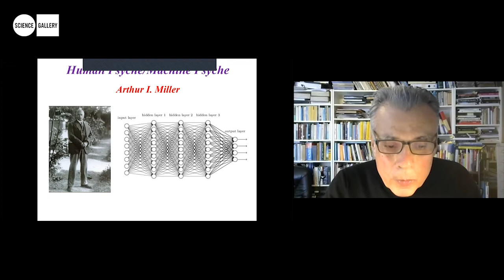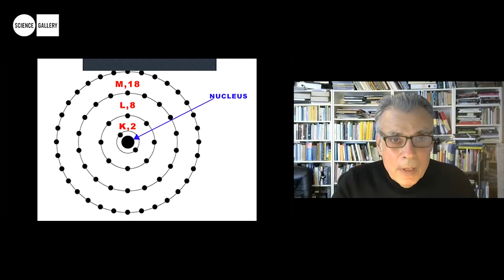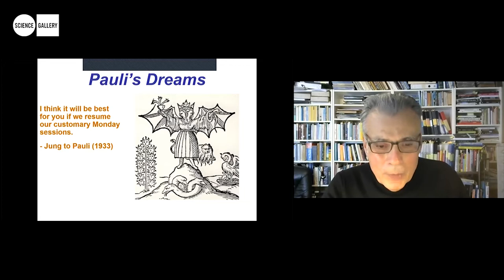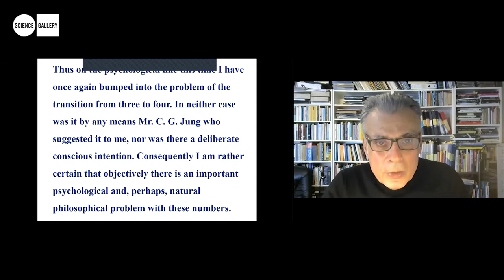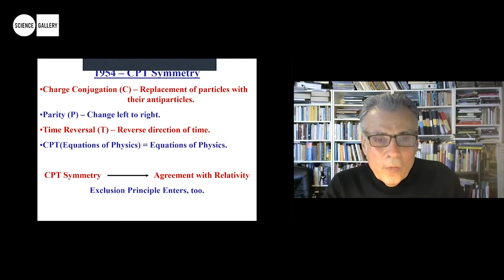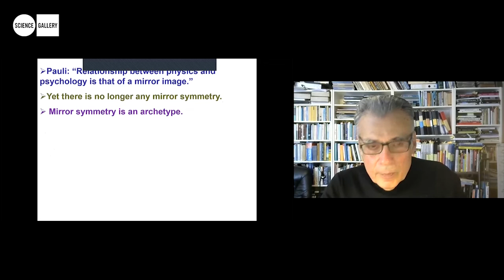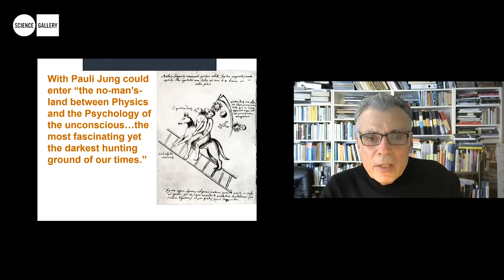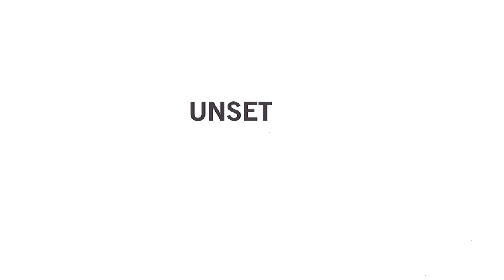Human Psyche/Machine Psyche | Lecture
In this talk, Arthur Miller explores psychiatrist Carl Jung’s model of the human psyche, which formed the basis of his analytical psychology. As an example of Jung’s ideas in action, Miller discusses his analysis of eminent physicist Wolfgang Pauli. He also looks at the intriguing question of how Pauli applied Jung’s theory of the psyche to discover a startling new sort of mirror symmetry.

Miller then looks into the psyche of machines which enables them to attain certain characteristics of human creativity, making them creative like us. Will the human psyche and the machine psyche become mirror images as we merge with each other?